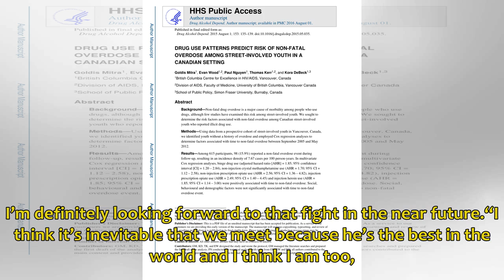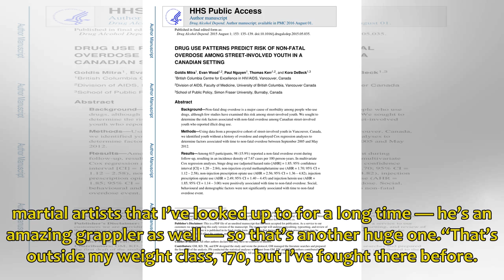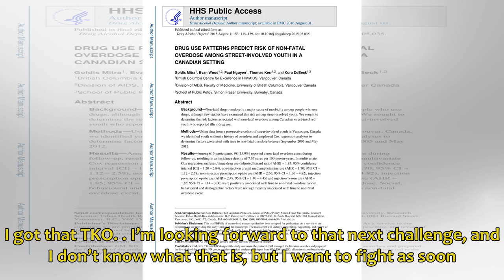Tonon wants a crack at Aussie Nguyen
American grappling wizard Garry Tonon has signalled his intent to take down Aussie champion Martin Nguyen after extending his winning streak in Tokyo. Tonon declared that he and Nguyen, the...